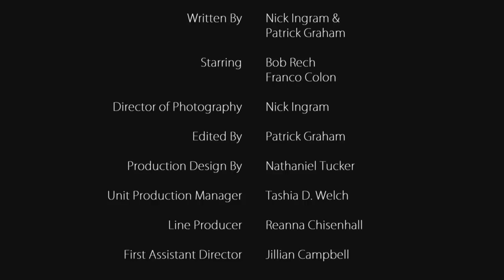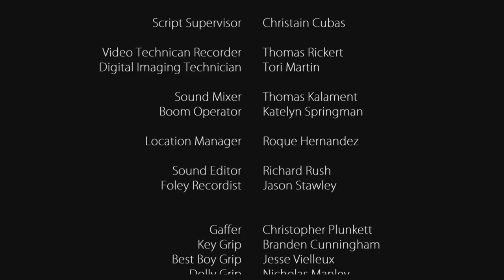Ashore - A Full Sail University Final Film Project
A shipwrecked captain struggles with the reality of the mistake he has made.